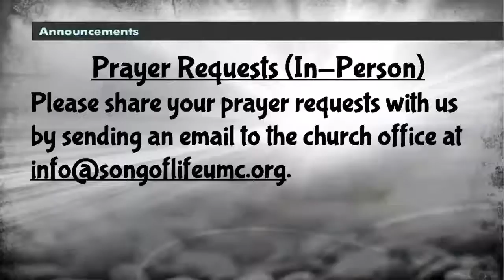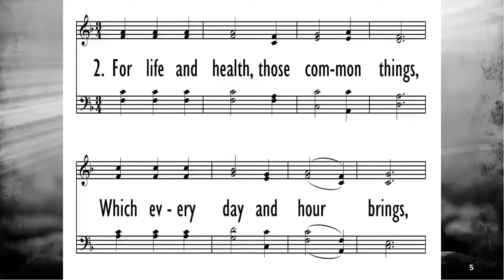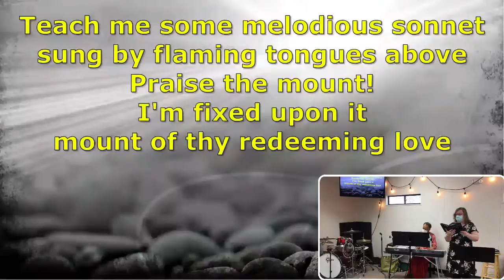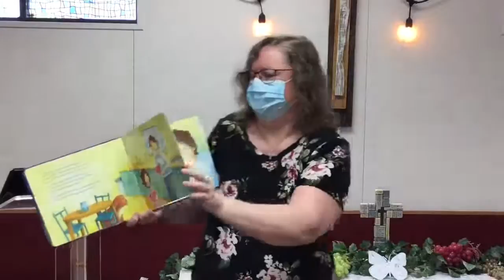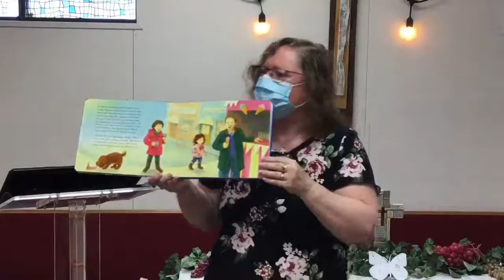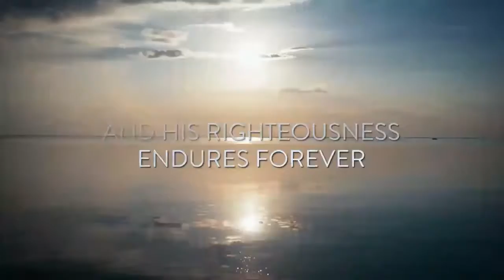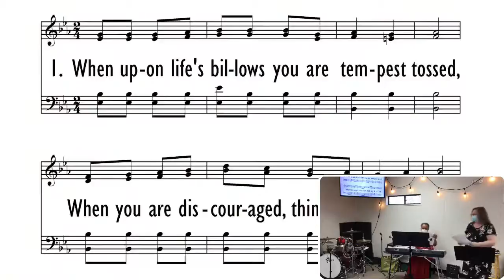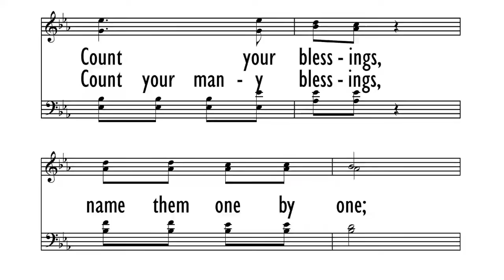Online Traditional Worship - 8/15/2021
Welcome to online worship for Song of Life United Methodist Church! where you'll find lots of interactive features like chat, notes from SoL, a Bible app, links for registering your attendance, submitting prayer requests and more! Then, after the service, the video will be available in our YouTube channel. Thanks for joining us for worship! All copyrighted music used by permission under CCLI License #1898394 or OneLicense.net A-733452.